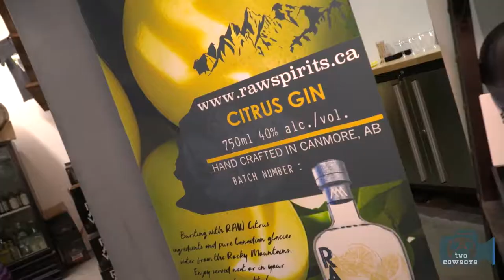Traveling Cowboys: Onsite and Undercover at RAW Distillery's Citrus Gin Launch in Canmore, Alberta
We need 1,000 subscribers to monetize and bring you more content like this.

This time we are featuring: RAW Distillery's Citrus Gin Launch